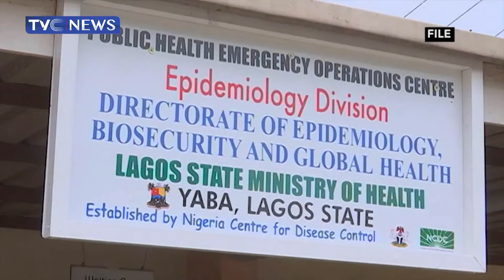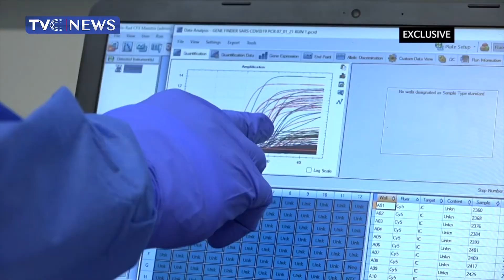World Still Battling With The Pandemic